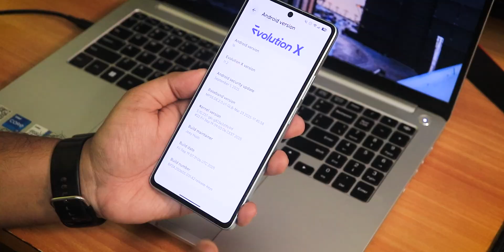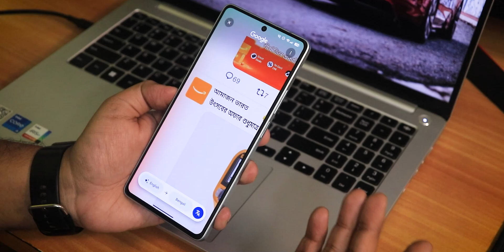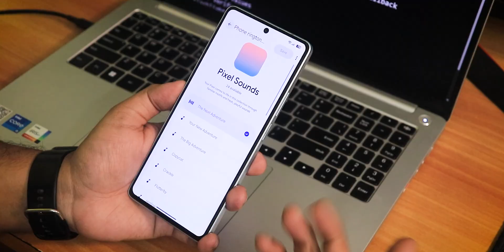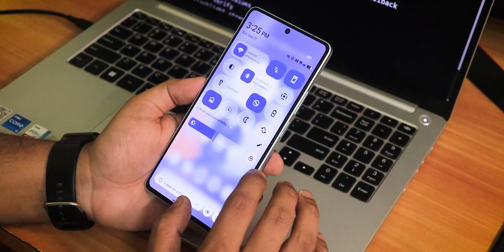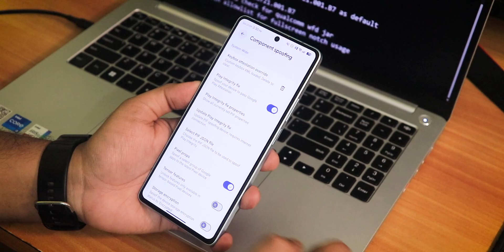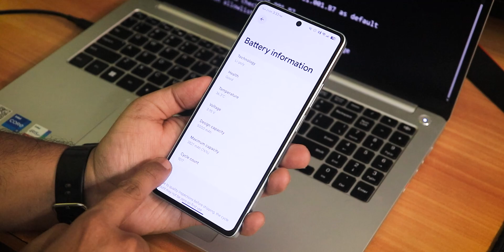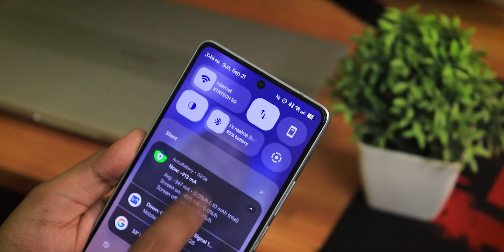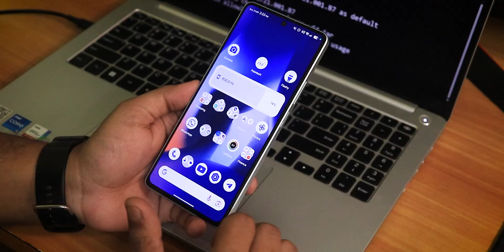Most Consistent CustomROM? 💯 EvolutionX v11.2 On POCO F5 [Sep'2025]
Note: The ROM so consistent with updates that while publishing the video, I noticed there's already a newer update for the EvolutionX Build Date: 22/09/2025

UPI: ktntech@slc

Timestamps:

0:00 Build Info, About & System
3:47 What's New
10:34 Battery Life & Charging Speed
11:30 UI Performance & Benchmarks
12:28 My Thoughts on the ROM
13:23 Stock Camera & Samples
14:27 Conclustions